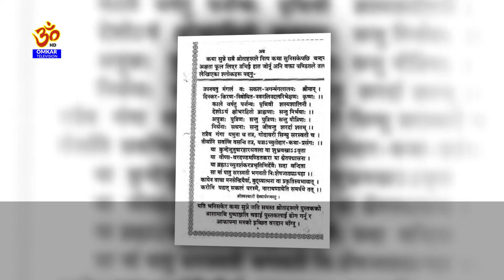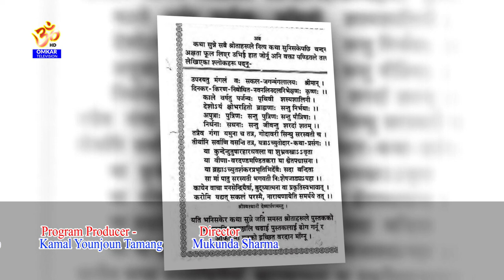Swasthani Brata Katha || PART 22 | स्वस्थानी ब्रत कथा २०७७